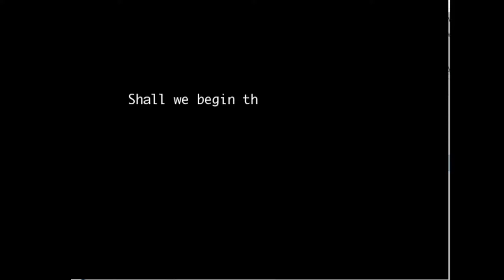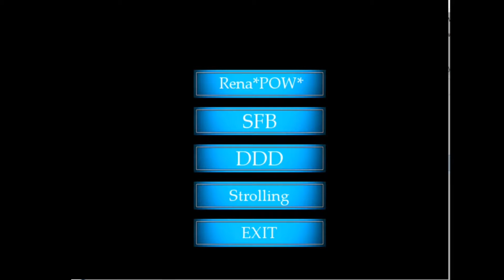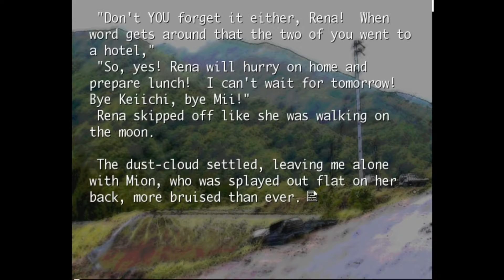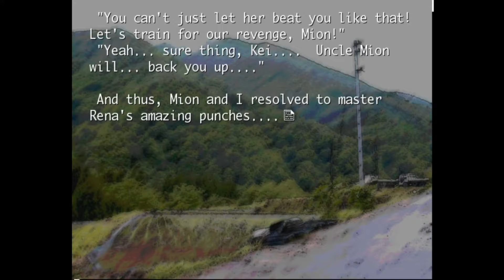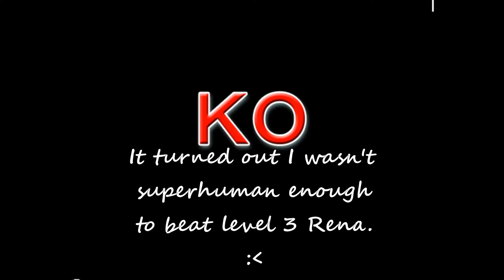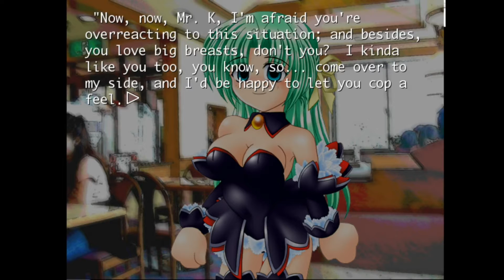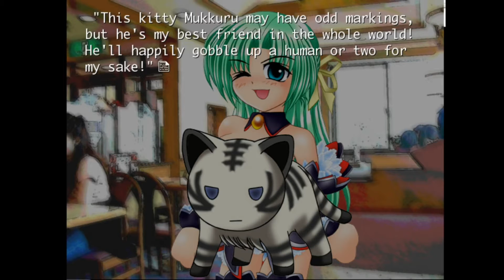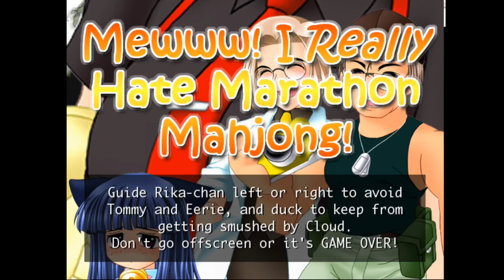Weird & Confusing Higurashi Minigames [Playthrough]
No idea what was happening there at all but it was sort of fun. Didn't see any of these on YouTube yet (except for last one), so why not upload it.

00:00:00 - SFB - Level 1
00:05:33 - SFB - Level 2
00:07:34 - Satoko Bomber
00:09:29 - DDD
00:22:08 - Rena *POW* - Stage 1
00:33:44 - Rena *POW* - Stage 2
00:36:09 - Rena *POW* - Stage 3
00:45:15 - Rena *POW* - Extreme Mode
00:46:00 - BBB
01:03:42 - Strolling With Rika

I've decided to not show SFB level 3 & 4 cuz it's same thing as 1 & 2, except a bit faster. And I've showed level 2 only because it unlocked 'K-FLASH!'.
Also, who the hell are those characters from SFB and DDD?...
How come Shion, of all people, had a Cat Army before Bern?...
And my last important question is - are there any other WTC minigames like that or is that all?